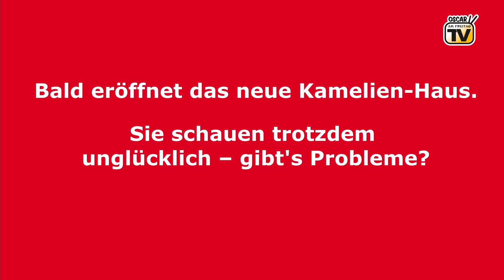Das "Rote Sofa" – heute mit Matthias Hey, SPD-Fraktionschef im Thüringer Landtag.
Auf dem „Roten Sofa“ heute: Bekannt wie der berühmte bunte Hund – Matthias Hey.
Dieses Mal dreht es sich aber weniger um seinen Job als SPD-Politiker. Was Hey bewegt, ist eher dramatisch:
Ein Virus hat die Kameliensammlung befallen. Alle Pflanzen gingen ein. Wie’s nun weitergeht –– das berichtet Hey.